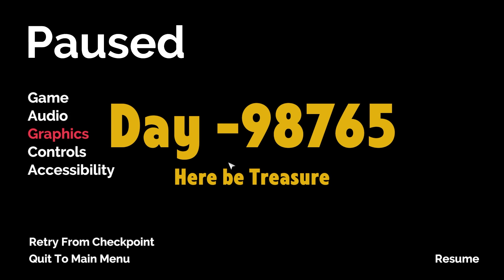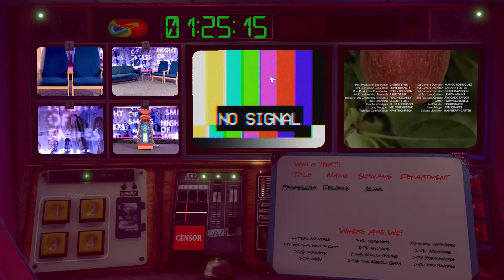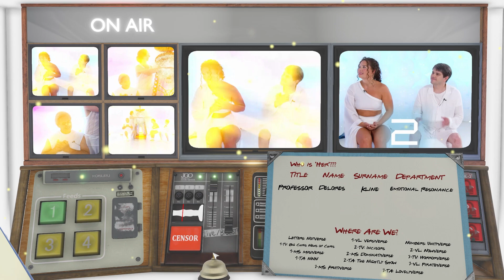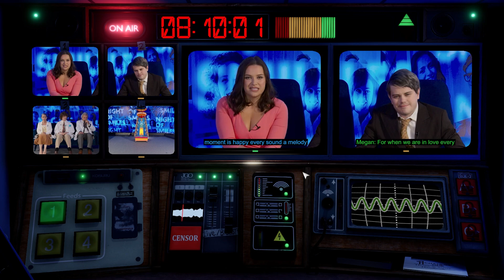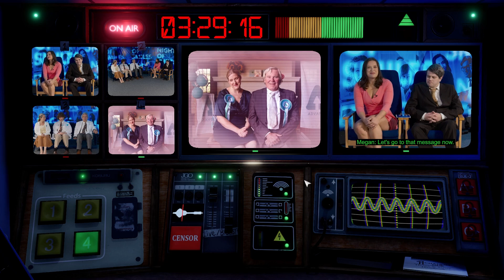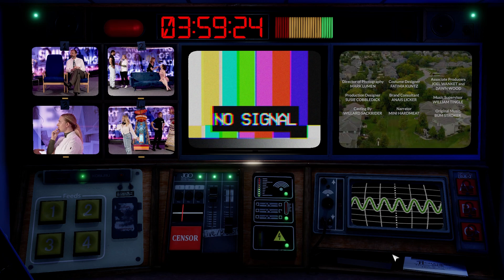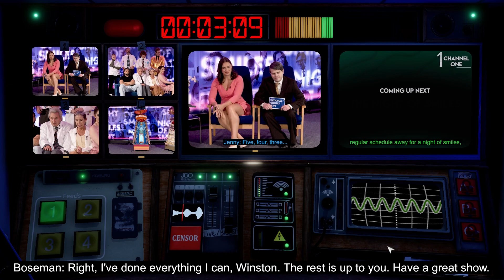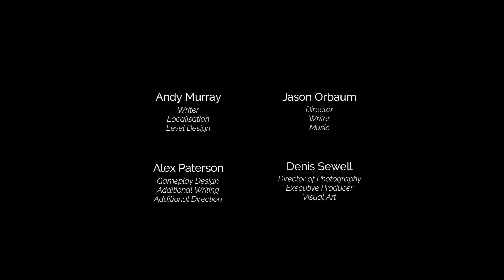The Answer is Love... Not For Broadcast (The Timeloop DLC) #17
This is final part of Timeloop DLC. Interesting and funny moments. We have found final part of information about doctors most precious person and now we can make a move to stop this machine.